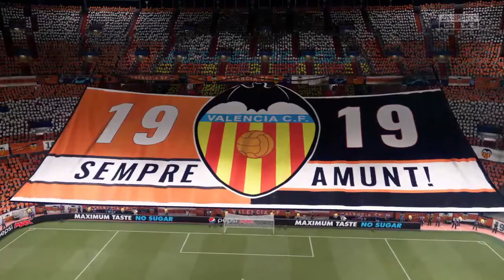FIFA 21 UEFA Champions League Valencia CF vs FC Porto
Enfrentamiento de UEFA Champions League en el campo de Mestalla entre el Valencia CF y el FC Porto. Primer partido de la fase de grupos de la competición de fútbol más importante del continente europeo que ahora podemos disfrutar gracias al FIFA 21 y su modo Carrera. Todo el fútbol de alto nivel en la Playstation 4 gracias a EA Sports.